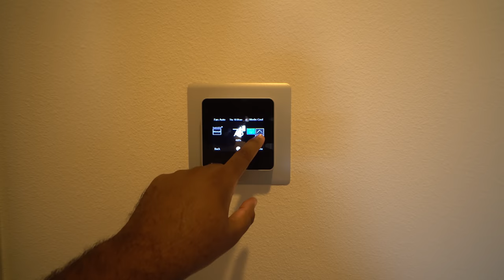AMAZING HOUSE TOUR!!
Equipment used-

Wide Angle Lens
Editing software
Editing Laptop
Memory Card
Social-

Hello guys, my name is Dominique Royal. I'm married, my wife's name is Tiara Royal. We have two boys named Dominique(7) and Da'vion(4). We live in Tampa, FL. We love you guys and THANK YOU SO MUCH for your support.